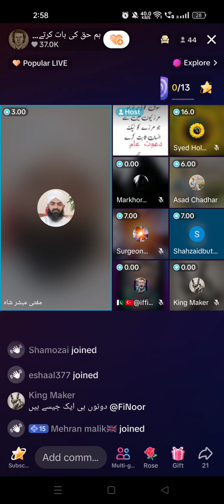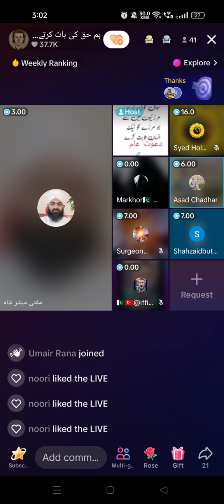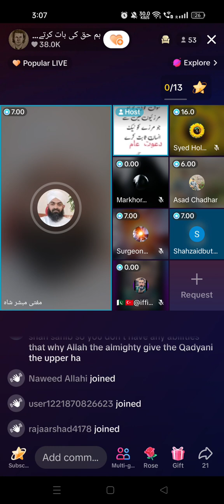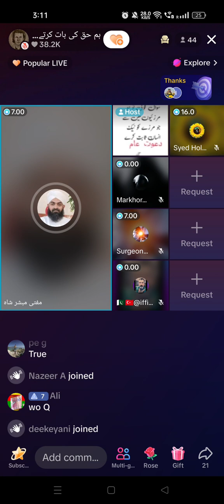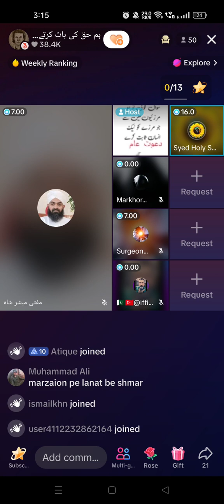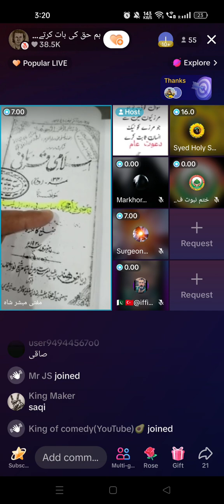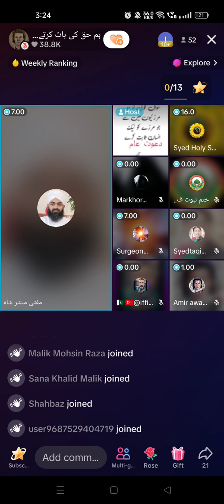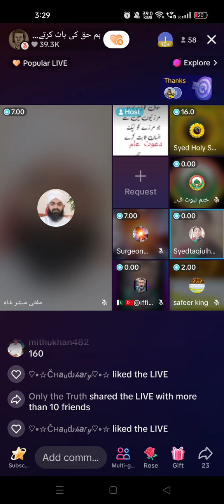Maseeh Maood Muhammad ast o ain Muhammad ast مسیح موعود محمد است و عین محمد است part 2